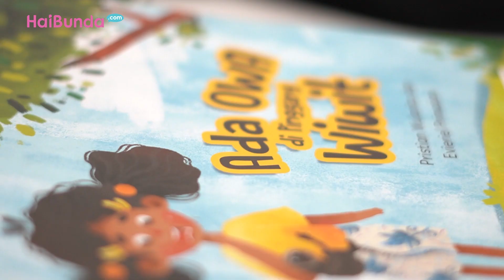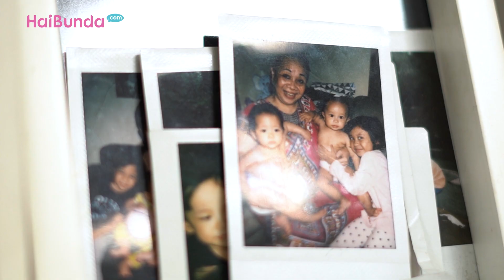Spesial Hari Ibu: Cerita Inspiratif para Bunda dari Berbagai Profesi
Setiap tahun di tanggal 22 Desember selalu terasa istimewa karena diperingati sebagai Hari Ibu. Hari ketika semua orang sibuk dan berlomba memberikan ucapan selamat atau bahkan hadiah untuk Bunda tercinta. Namun, ternyata makna Hari Ibu lebih dari sekedar perayaan di 22 Desember. Lebih dari sekedar ucapan selamat, dan lebih dari sekedar hadiah.

Hari Ibu nyatanya memiliki makna tersendiri bagi setiap Bunda. Pada momen Hari Ibu 2023 ini, HaiBunda berksempatan mewawancarai sosok para Bunda hebat dan menanyakan padangan mereka tentang makna Hari Ibu sekaligus menceritakan sedikit perjalanan mereka selama menjadi seorang Ibu. Simak selengkapnya pada video berikut ini ya!